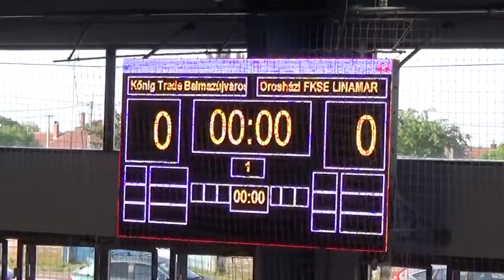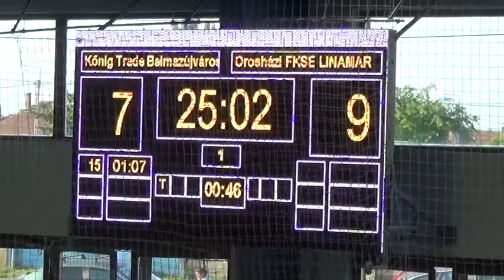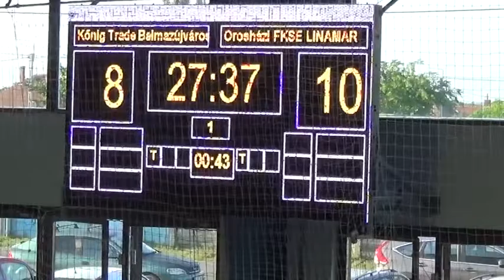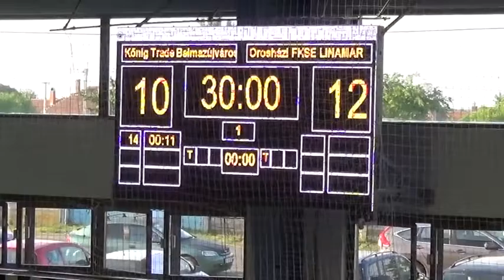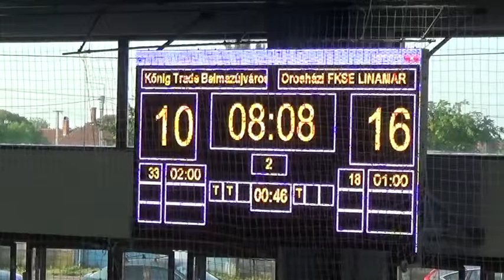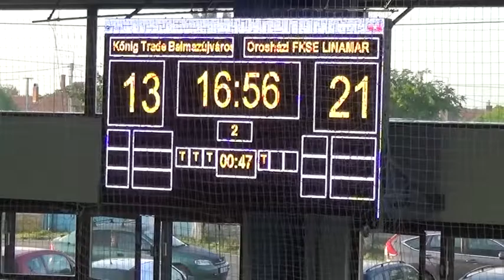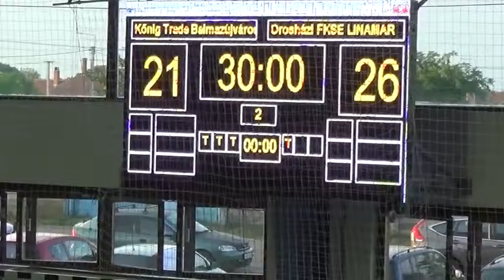Balmazujvaros - Oroshaza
Balmazujvaros - Oroshaza 21:26
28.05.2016